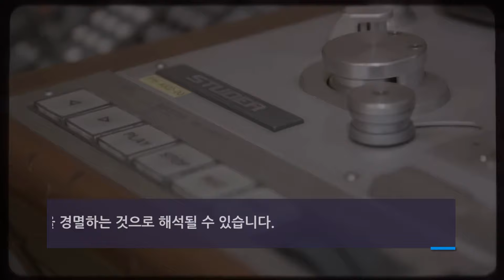'미스트롯3' 이찬원, 안성훈에 경멸 발언! 논란 불거져